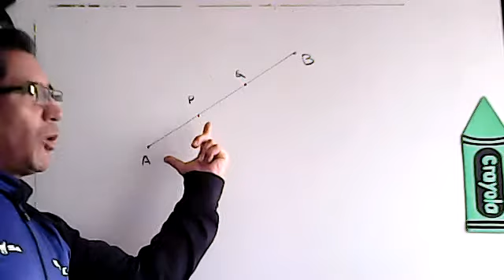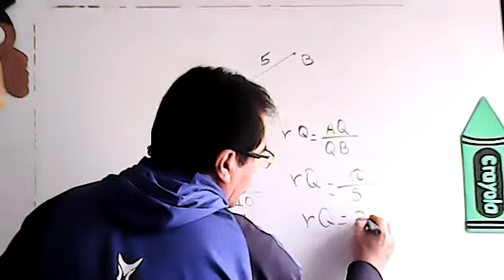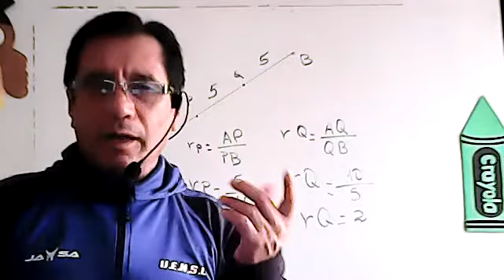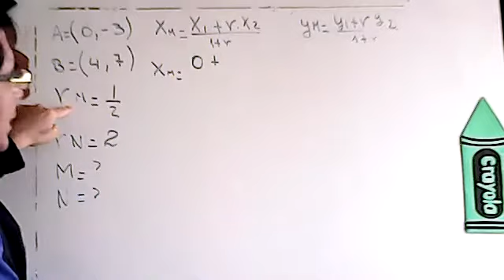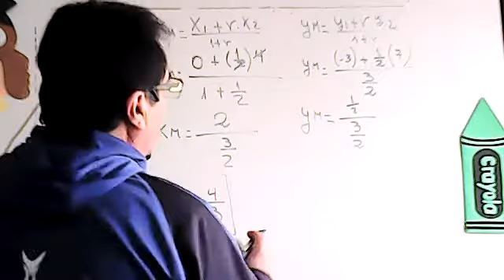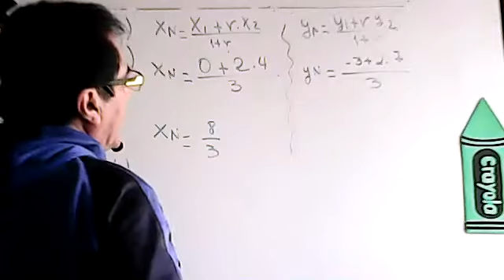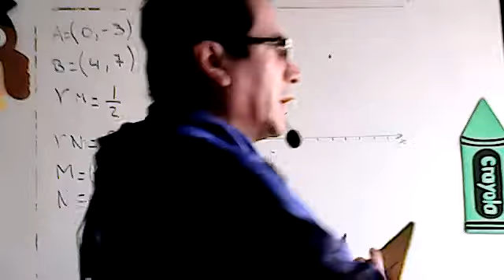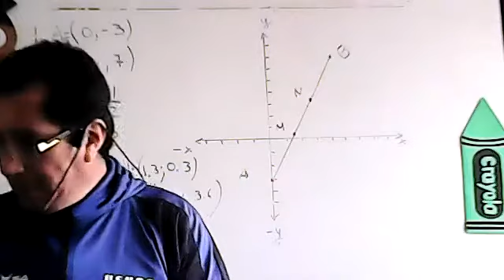1BGU B GEOMETRÍA SANTANA 27NOV2020